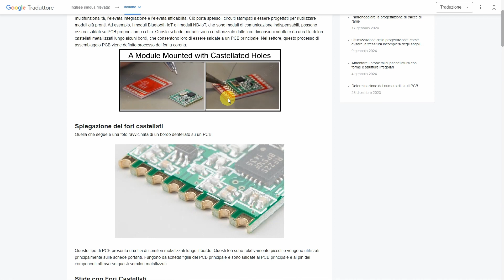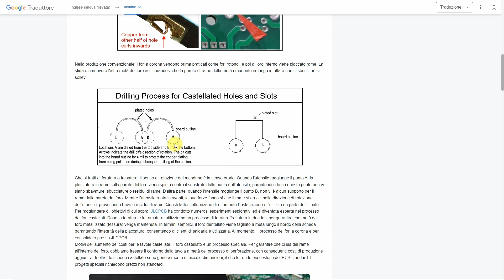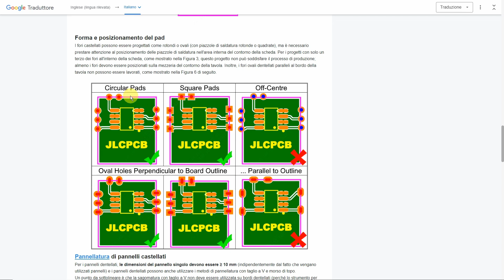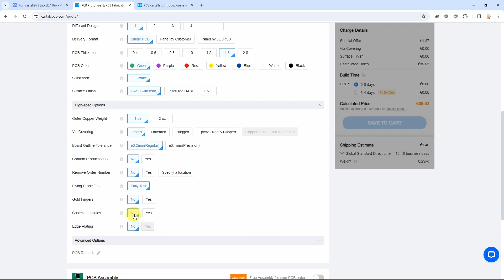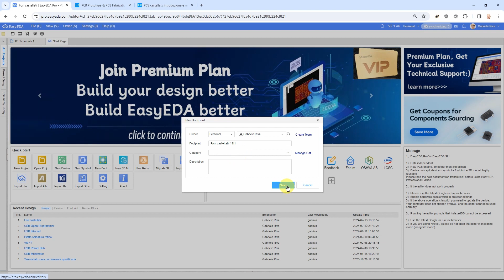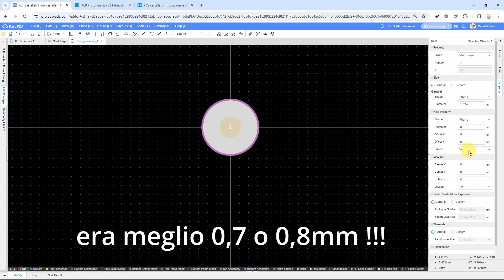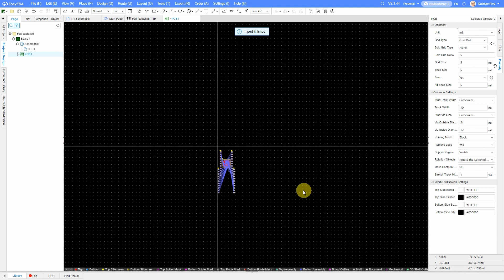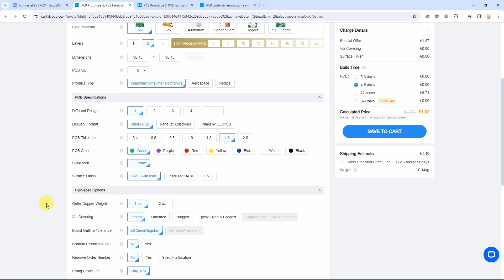Castallated holes in PCB (fori castellati)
Come creare un PCB con bordi castellati.